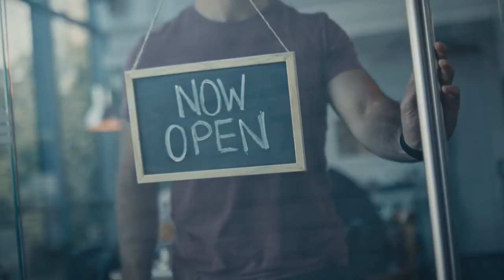Byblos Bank – Business Solutions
Agency: FP7/BEY
Production House: Clandestino Films
Director: Wissam Smayra
DOP: Thodoris Zacharakis

Fear. What is it?
Is it your heart pumping so fast you can’t breathe?
No. Fear is more than this.
Fear is doing things for the first time.
It's falling in love.
It’s jumping into the unknown.
It’s giving life.
It’s leaving everything behind and starting all over.
So? Still afraid? Good.
Because you’re only afraid when you really love something.
It means you will grow.
And succeed.
Fear is beautiful.
Business Solutions. Banking Solutions to take your business further from Byblos Bank.

شركة الإعلانات: FP7/ BEY
شركة الانتاج: Clandestino
اخراج: وسام سميرة
مدير التصوير: ثودورس ذكراكس

الخوف
شو هوّي؟
معقول هوّي لمّا يكون قلبك عم بدق بسرعة لدرجة انو ما يعود فيك تتنفس؟
لأ، مش بس هيدا الخوف!

الخوف هوّي إنّك تعمُل شي لأوّل مرّة.
إنّك تحبّ.
تكبّ حالك بشي ما بتعرفو.
إنو تعطي الحياة
إنّك تترُك كل شي وترجع تبلّش من اوّل وجديد
بعدَك خايف؟
منيح!
لأنو لمّا تخاف يعني إنك بتحب يلّي بتعملو،
يعني رح تتقدم،
وتوصل...

حلو الخوف!

Business solutions
حلول مصرفيّة لتطوّر أعمالك من بنك بيبلوس